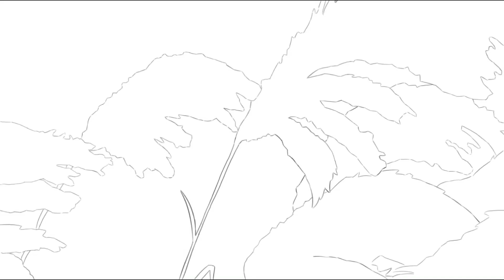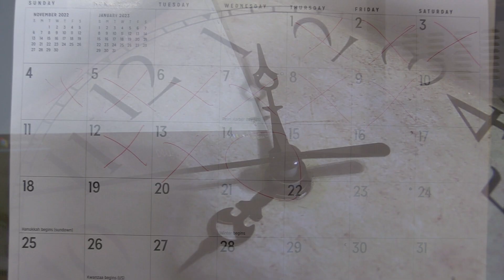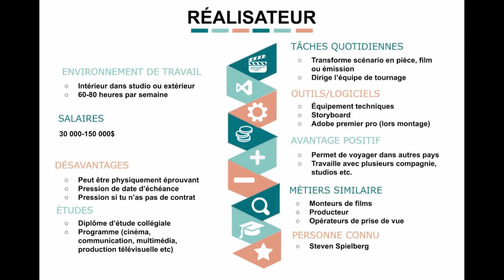Projets Coup de Coeur - Focus Médias